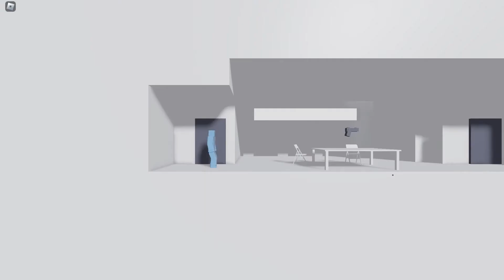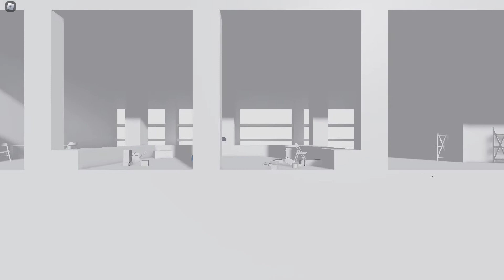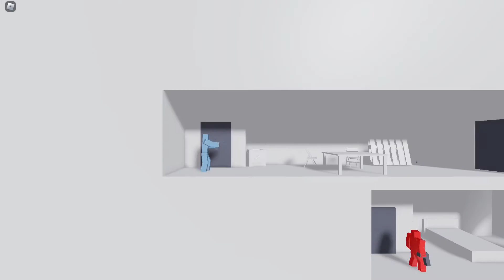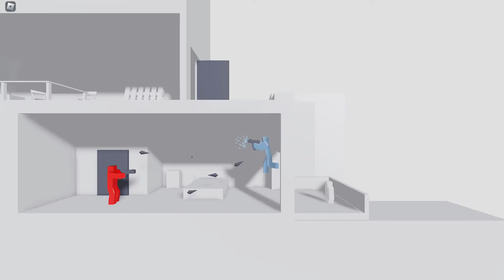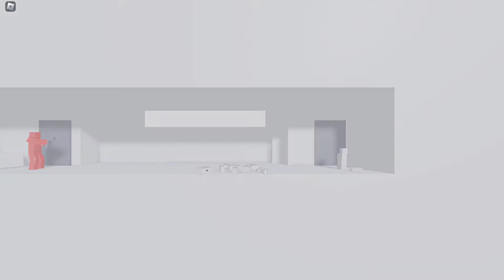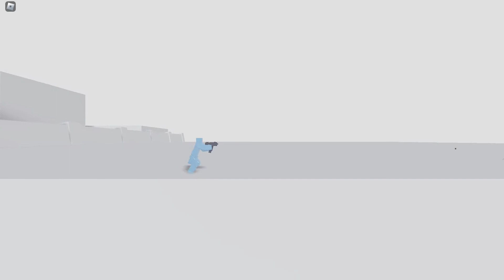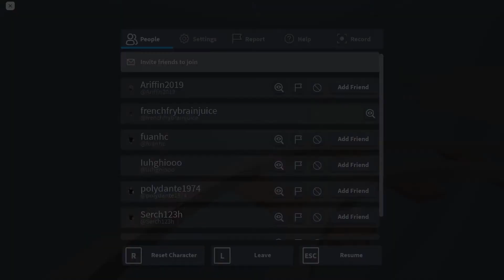3 ROBLOX games!!!_!!!11!!1!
i play 3 games that happen to be in roblox!

the games:
00:00 glass

08:58 obby but you have a long arm

13:57 cart ride around 75 kw deisel generator